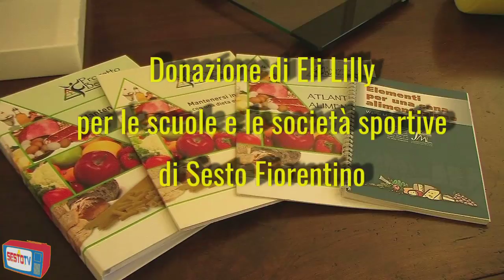Donazione di Eli Lilly per il benessere di studenti e sportivi